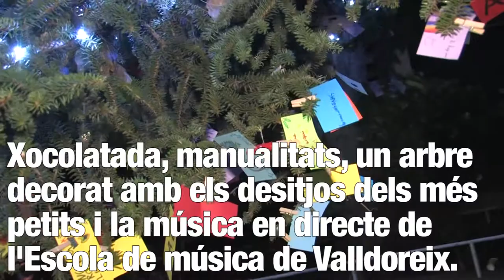Encesa de l'arbre de Nadal a Valldoreix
Les llums de nadal ja brillen a Valldoreix!